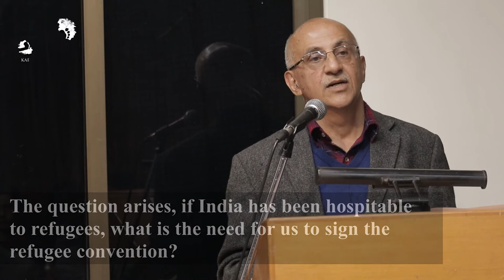Discrimination in the Recognition of Refugees in India | Harsh Mander | Karwan e Mohabbat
"In his historic address to the Parliament of the World’s Religions in Chicago in 1893, Swami Vivekananda declared, “I am proud to belong to a nation which has sheltered the persecuted and the refugees of all religions and all nations of the earth.” It is ironical that a political party which conspicuously proclaims its allegiance to Swami Vivekananda has restricted by law, about 127 years later, citizenship to people on the grounds of both religion and nation." states Harsh Mander, author and activist.

Listen to Harsh Mander as he points out the discrimination in the recognition of refugees and the award of citizenship, embedded sometimes in laws and rules, and at other times in official practice. These include the morally indefensible, indeed shameful decision of the Indian government to send back Rohingyas to conditions which the International Court of Justice has recently deemed to be genocidal, and changes in passport rules even prior to the passage of the CAA which in effect discriminated between people on the basis of their religion.

India’s treatment of the Rohingya, and the discriminatory CAA must compel Indians committed to India as a humane inclusive country to fight not just for the abrogation of the CAA-NRIC-NPR trinity — CAA-National Register of Indian Citizens-National Population Register — but also for India to bring in a refugee law which conforms to international conventions.